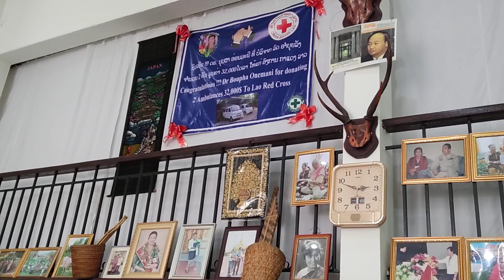22 ກຸມພາ 2023